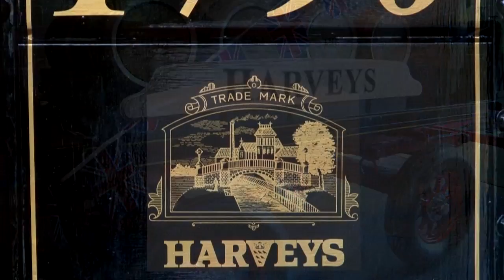Celebrating Our Heritage - Her Majesty The Queen Visits Harveys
The Queen and the Duke of Edinburgh visited Harveys Brewery in Lewes, Sussex on Thursday 31st October.